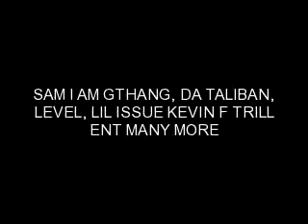MAINLINE LIL BOOSIE INSTRUMENTAL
FUNKY INSTRUMENTAL